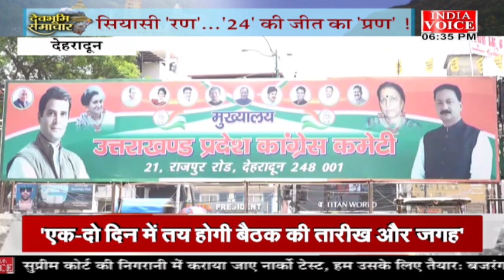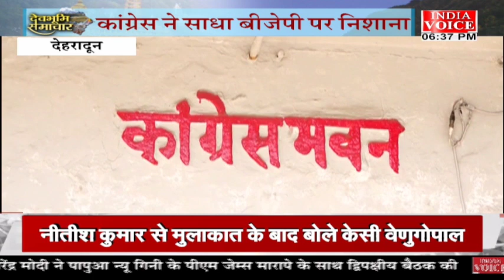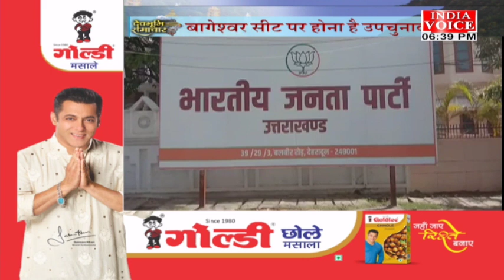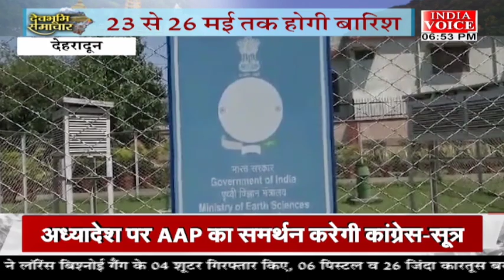Uttarakhand: देखिए देवभूमि समाचार IndiaVoice पर shivamsoni t के साथ।